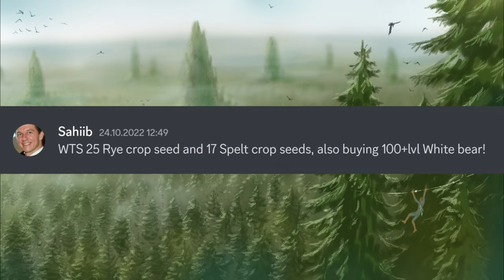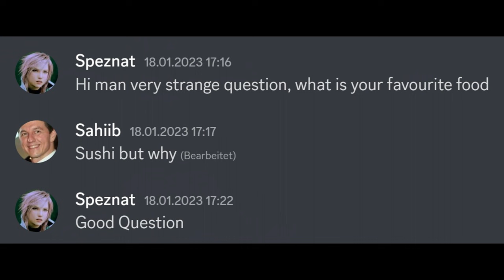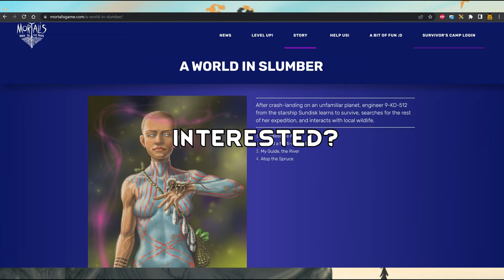Mortalisgame High Fantasy Sci-fi MMORPG Introduction Video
MortalisGame is sci-fi/fantasy Online MMORPG that grows and evolves with The community. Game that has survival and adventure elements, deep and immersive crafting and development system that develops depending on players own action and choosing. Main idea is to build up civilization from scratch. There are no towns or cities, all have to be built by players. MortalisGame is going to be a community game, meaning everyone who really wants can help us in our journey. Special thanks to @MortalisGame for providing all the infos.

Timestamps:
0:00 Intro
0:06 What is it about
0:16 Mihkel and Kristjan
0:24 German White Beer
0:33 What are they working on
0:46 Why are they doing it?
2:05 What is it?
3:17 Inappropriate Questions?
3:25 Size of the Dev Team?
3:33 Wich Engine?
3:48 Similiar games?
4:12 Lore and Story?
4:38 One Server?
5:10 PVP how will it be?
5:47 PVE mysterious
6:00 How will be gameplay
6:55 Subs and Funding?
7:40 What if all fails
7:50 Leave your Opinion please
8:03 Info Material
8:20 Helping the project
8:42 Like and Sub
8:47 Thanks Supporters
8:58 Outro